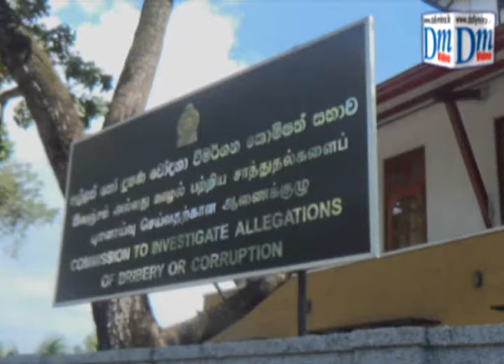JVP at Bribery Commission